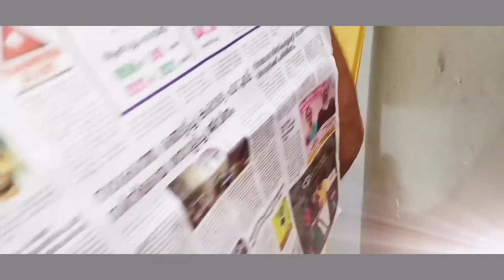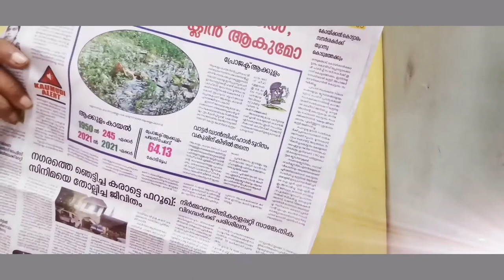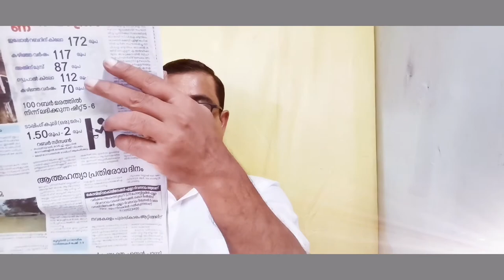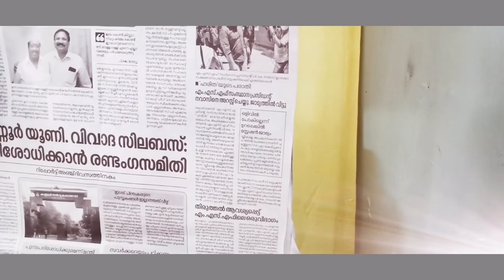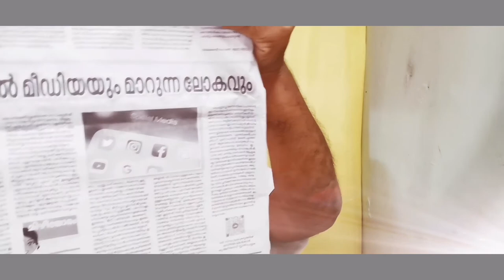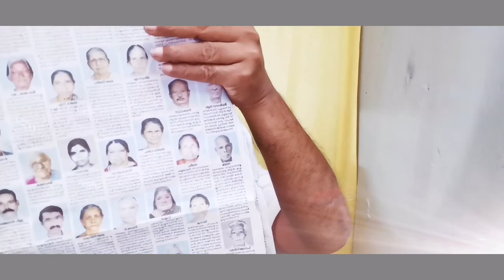കേരള കൗമുദിയിൽ നിന്നുള്ള വാർത്തകൾ 11 സെപ്റ്റംബർ 2021